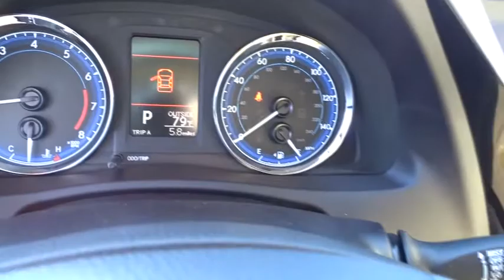2018 Toyota Corolla Las Vegas, Henderson, North Las Vegas, Summerlin, Clark County, NV 00880209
2018 Toyota Corolla

Centennial Toyota
6551 Centennial Center Blvd